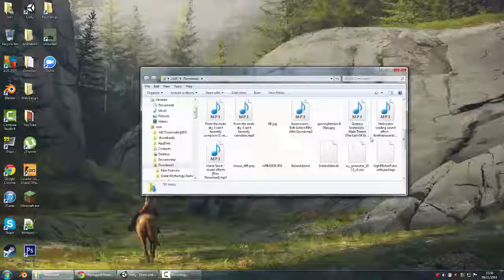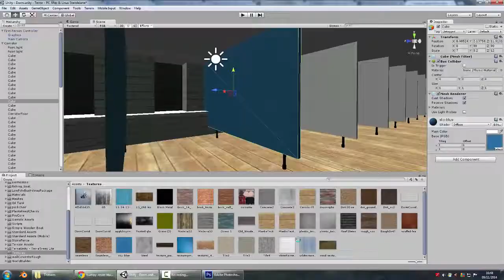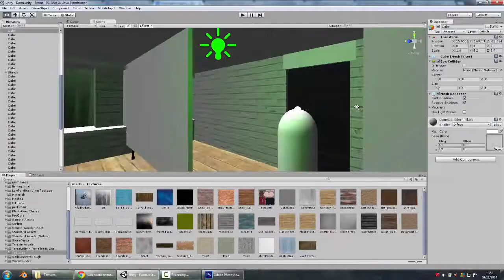'Memor' - Game Development - Unity 3D - Dorm Corridor Environment Design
Channel Trailer

Unity 3D Timelapse showing the development of a corridor from our upcoming psychological horror 'Memor'.